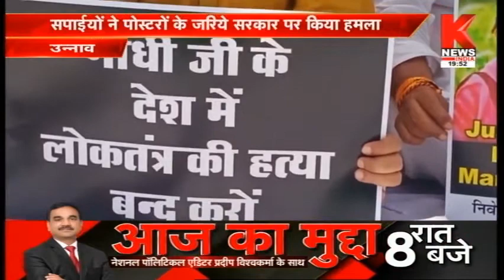Unnao : हाथरस की घटना को लेकर सपा का प्रदर्शन, सपाईयों ने पोस्टरों के जरिये सरकार पर किया हमला Knews